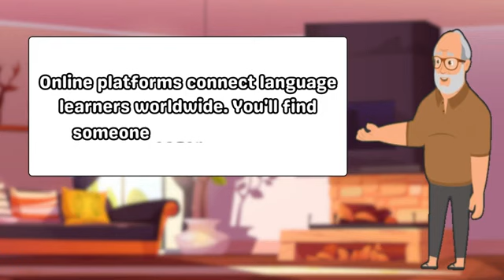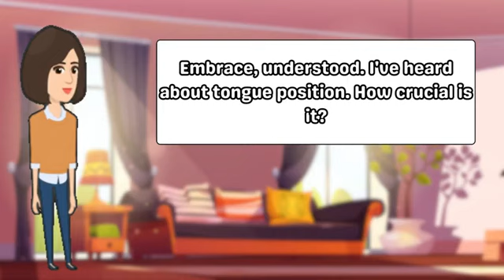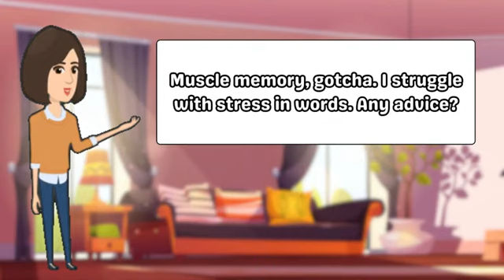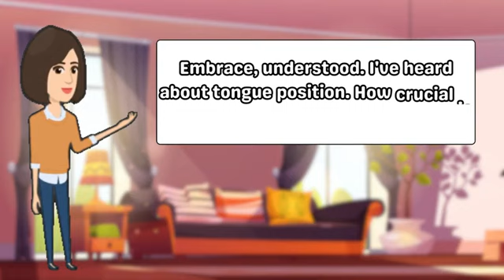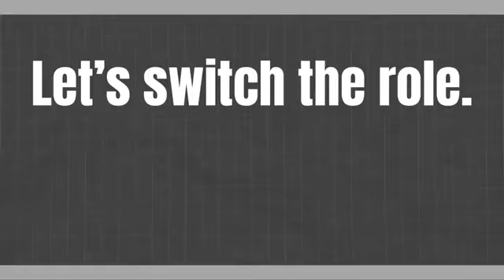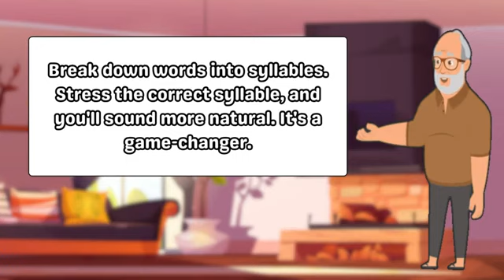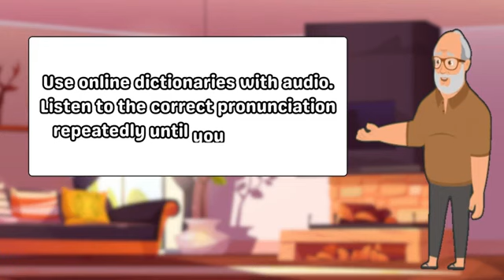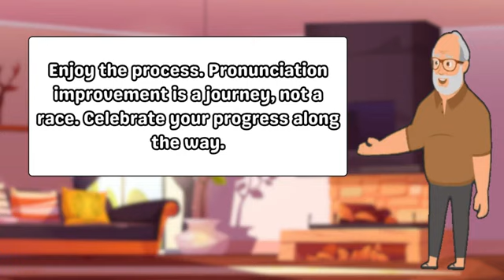LEARN ENGLISH PRONUNCIATION THROUGH LISTENING TO DAILY CONVERSATION I PRACTICE ENGLISH PRONUNCIATION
Why is listening important in pronunciation?

By listening to how natural sentences sound, you are more likely to make them yourself. Besides, the more you listen to these sentences, the easier it becomes for you to understand and get used to them. Don't let your pronunciation stop you from feeling confident in your speaking skills.
Join me on a journey through life's exciting and inspiring moments as I explore new places, meet fascinating people, and take on thrilling challenges. From breathtaking travel escapades to heartwarming personal stories, this channel is a celebration of the beauty and wonder all around us. With a passion for adventure and a love for sharing meaningful experiences, I invite you to come along and be part of this incredible journey. Let's embrace life's adventures together!"